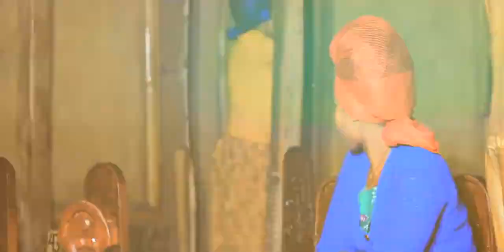Brouk Rack ft Melaku Bireda Gereገረ New Ethiopian Music 2016 Official Video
Ethiopian Music : Brouk Rack ft Melaku Bireda   Gereገረ   New Ethiopian Music 2016 Official Video